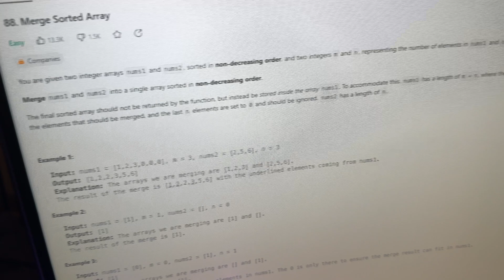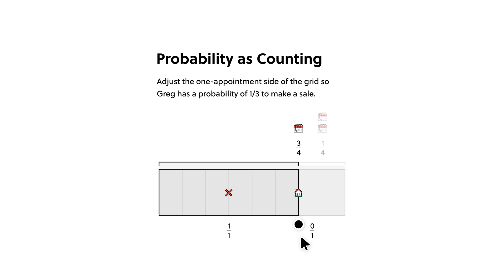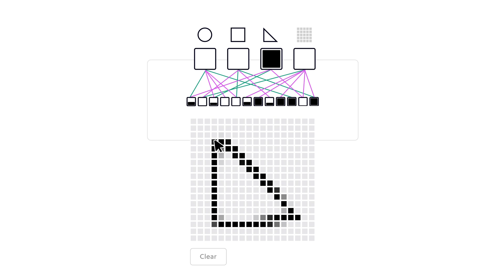Day in the life of a frustrated software engineer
To try everything Brilliant has to offer—free—for a full 30 days,

Being a coder is great, especially if you work remotely but not every day is a fairytale.